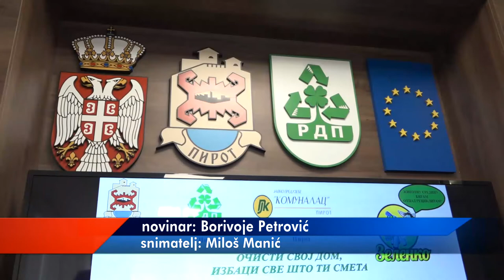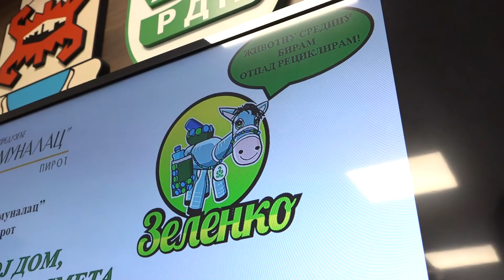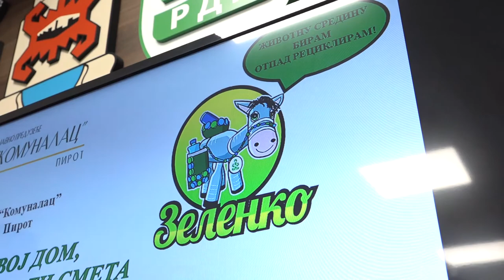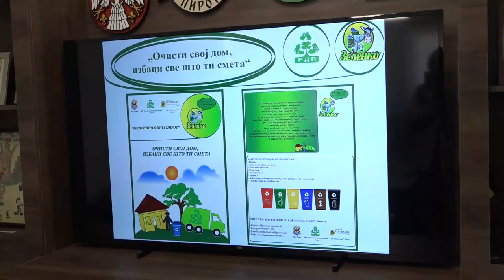NOVA EKOLOŠKA KAMPANJA REGIONALNE DEPONIJE PIROT 09042021